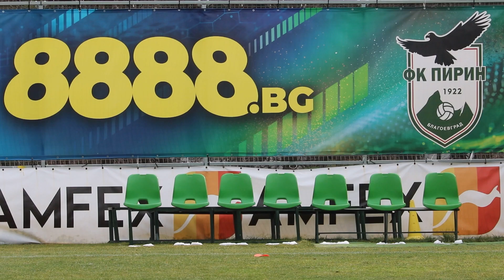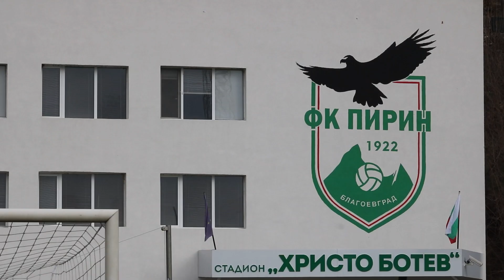Преди Пирин - Ботев (Враца) 2:0